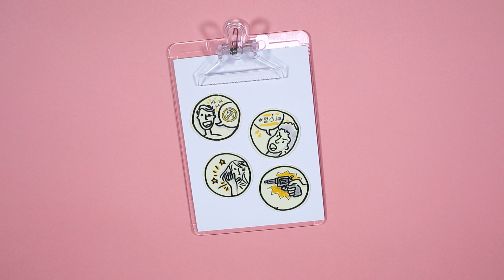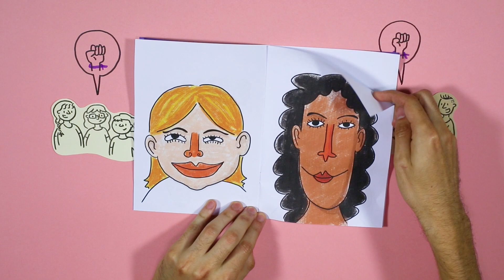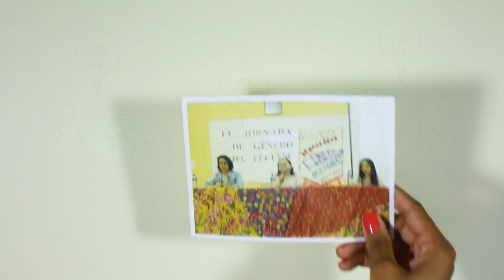Criativos2018 - Centro de Pesquisa pela Igualdade de Gênero Nísia Floresta (Senador Pompeu - CE)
Alunas sentiam na pele a naturalização de uma realidade que exclui as mulheres e que torna quase impossível que tenham as mesmas condições de vida que os homens. A vasta quantidade de casos de violência, a hiper sexualização do corpo feminino nos meios de comunicação e o fato desses assuntos não serem trabalhados no ensino médio motivaram as estudantes a criar um projeto que discutisse sobre a igualdade entre homens e mulheres.

Projeto realizado por estudantes do 2° ano do ensino médio da E. E. E. P Professor José Augusto Torres / Senador Pompeu (CE).

Clique no link abaixo e acesse mais informações sobre este e os outros 10 projetos premiados no Desafio Criativos da Escola 2018: